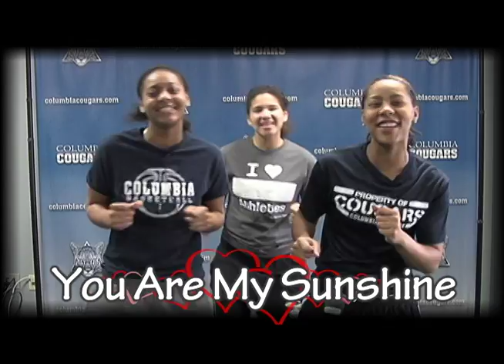CC Valentines 2015